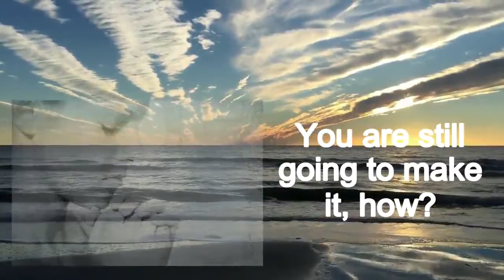Pray with me. You are going to make it, how? Sunday Morning Prayer/Braden Brand RT Network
S4/Vlog 267

Braden Brand Playlists are produced to entertain you and your family.